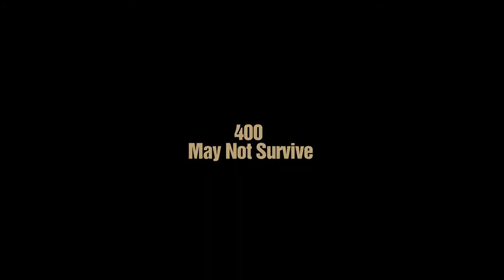2020 New Real Story Based film BHOURI Trailer, Raghubir Yadav , Aditya Pancholi ,